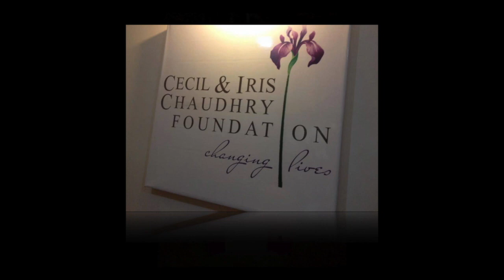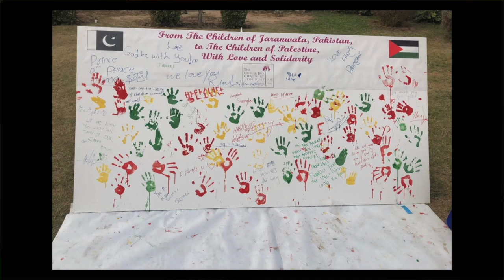Brilliant Faces with Dr. Saadia Asghar Khan - Michelle Chaudhry, CICF - Season 2 - Feb 10, 2024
Talk Show: Brilliant Faces with Dr. Saadia Asghar Khan (Season 2 - Episode 3 - February 10, 2024)
Host: Dr. Saadia Asghar Khan
Guest: Michelle Chaudhry, Human Rights Activist, President Cecil & Iris Chaudhry Foundation (CICF), daughter of the late Group Captain (R) Cecil Chaudhry, Pakistan Air Force (PAF)

ABOUT DR. SAADIA ASGHAR KHAN:
Dr. Saadia Asghar Khan is a psychologist and an educator. She is also a graphic designer and photographer. She earned her doctorate in psychology and education from Columbia University, New York. She also earned an Ed.M (M.Ed.) in communication from Columbia University. She has an M.A. in communication arts with distinction from the New York Institute of Technology (NYIT) in New York, with a focus on computer graphics, filmmaking, advertising and photography. She has a B.Design with distinction from the National College of Arts (NCA) in Pakistan, where she also taught. She has a B.A. in applied psychology and English literature from Kinnaird College.

Dr. Khan has served as an Assistant Professor of Psychology and Education at Columbia University. She has also served as a Senior Research Scientist at the Institute for Learning Technologies (ILT) at Columbia University. She has held postdoctoral research fellowship positions at Teachers College, Columbia University and at ASU. She was a research assistant to Dr. Ernst Z. Rothkopf at Columbia University. She was also the Senior Fellow of Arts, Education, Media, and Informed Citizenship at the Center for Children and Social Engagement in New York.